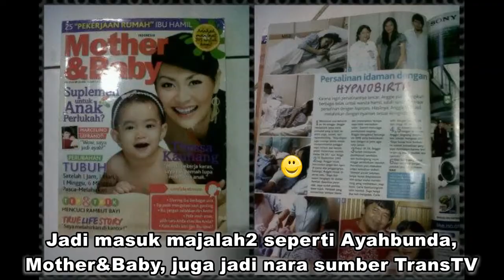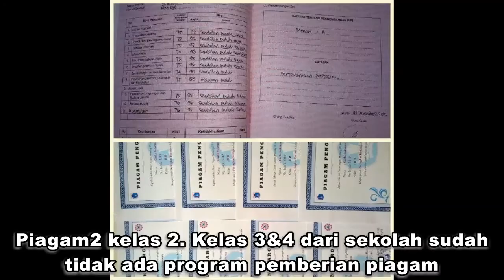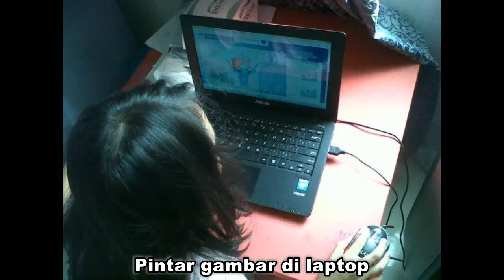Foto Carla kecil dari baru lahir